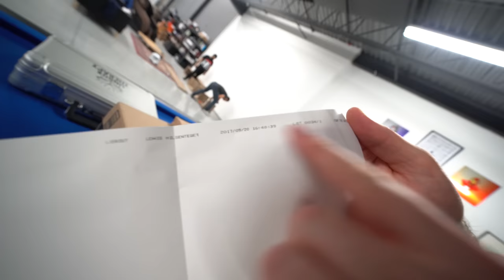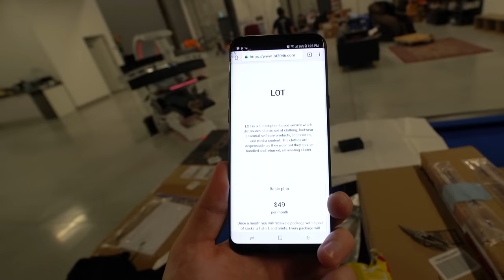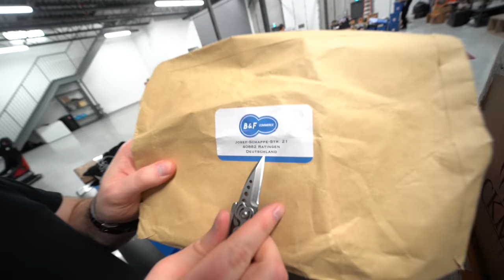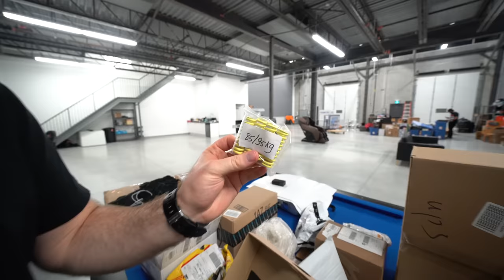You've Never Seen Shoes Do This...